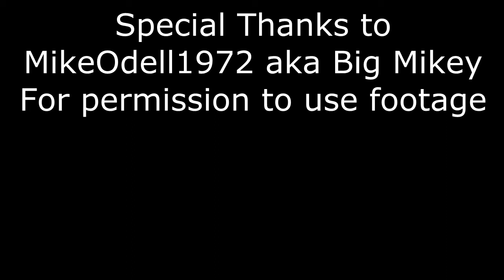A Normal Day in the Land of Mordor - Middle Earth: Shadow of Mordor - 8 Hours of First Impressions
So Big Mikey stepped into the land of Mordor, not knowing what to expect.
Well he got exactly what he asked for. Lots of fun gameplay... And ALL the deaths.

Thanks to MikeOdell1972 aka Big Mikey for the permission to use his footage, check him out at: